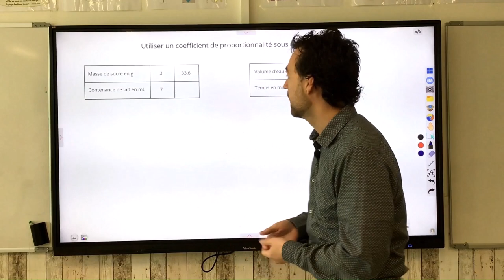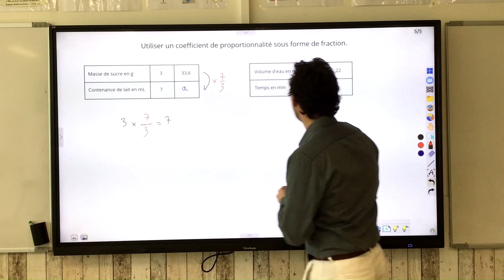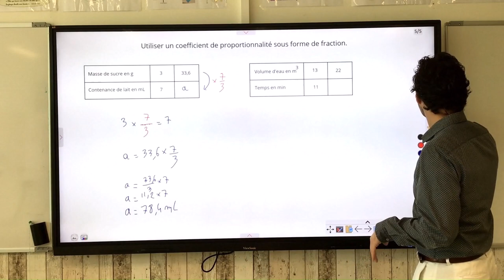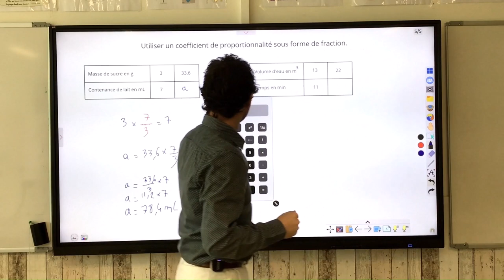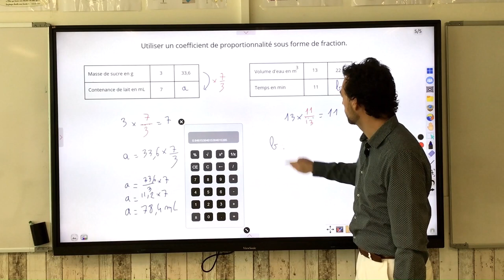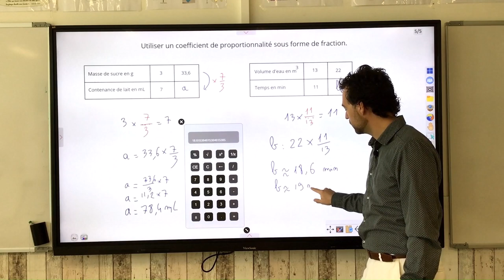Déterminer un coefficient de proportionnalité sous forme de fraction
On donne des tableaux de proportionnalité dont le coefficient de proportionnalité ne peut se trouver que sous forme de fraction. On part donc d'une multiplication à trou pour le trouver et l'utiliser pour déterminer un nombre manquant.